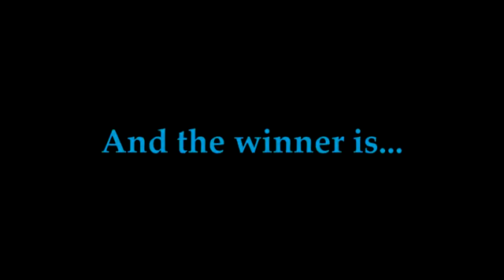MsChif receives her 2012 MWR Sexiest female trophy.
In the month of February Dubray Tallman asked the fans to vote in the second annual Missouri Wrestling Revival's Sexiest wrestler of the year. For 2011the voting it were the men in the Midwest who was up for the Sexiest male of the year.  Bailey Mannix went on to have the bragging rights and a trophy for his mantel.

This time it was the girls turn, or should I say the guys turn to vote as they had to choose between some of the sexiest women in pro wrestling.

The votes came in fast all the way to the end.  It the final hours it  looked as if "The Latino Princess" Lucy Mendez , IWAP head cheerleader Patty Bach and Taylor Made were  about to make a run to win the award.   But when the green dust settled the MsChif fans would not be denied as they came out in droves to vote for one of the most respected female wrestlers in the sport to allow her to capture another title to her resume.

In a career that has spanned over ten years, she has aged finer than any wine in the ring and out of it. MsChif combines a rare combination of true old school wrestling talent and sex appeal while maintaining an incredible respect for the sport while giving her fans a 100 percent every night.

Everyone at MWR would like to congratulate MsChif  for being named the 2012 MWR Sexiest Female of the Year by you the fans.

To keep up with MsChif , purchase her AWESOME  merchandise or if you want to be in contact with other MsChif fans on her message board click here.